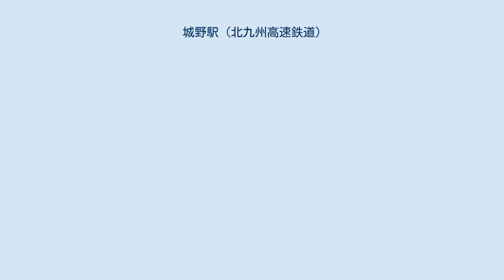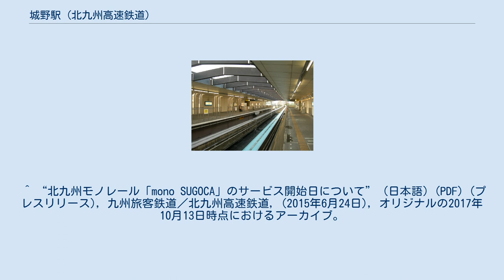城野駅 (北九州高速鉄道)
城野駅（じょうのえき）は、福岡県北九州市小倉南区富士見三丁目にある、北九州高速鉄道（北九州モノレール）小倉線の駅。
 相対式2面2線のホームを持つ高架駅である。
 2019年度の1日平均乗降人員は2,180人であり、これはモノレール線の駅の中で最も少ない。
 ^ a b 曽根悟（監修）『週刊 歴史でめぐる鉄道全路線 公営鉄道・私鉄』30号 モノレール・新交通システム・鋼索鉄道、朝日新聞出版分冊百科編集部（編集）、朝日新聞出版〈週刊朝日百科〉、2011年10月16日、10頁。
 ^ 西鉄メディア